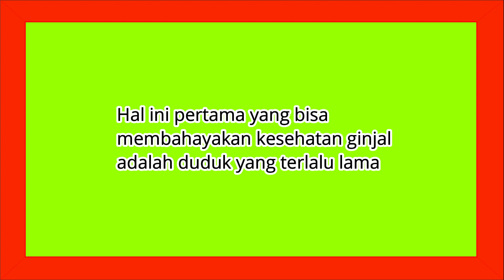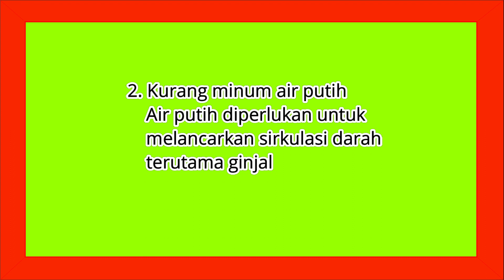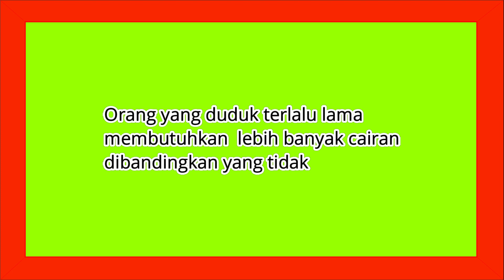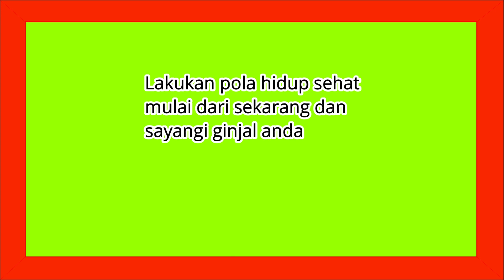Penyebab Penyakit Ginjal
Mencegah lebih baik dengan mengobati.
Ginjal merupakan organ yang penting bagi kehidupan manusia,
oleh sebab itu ada baiknya manusia menjaga ginjalnya dengan baik. Salah
satu upaya mencegah penyakit ginjal adalah dengan menghindari sumber
penyakit ginjal.
Berikut ini dalah penyebab penyakit ginjal yang harus diketahui